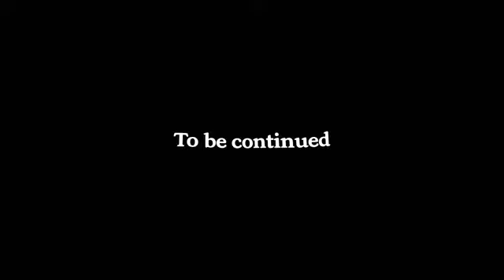The Age Of Darkness And Rise of Heroes [STORY] Cookie Run Kingdom (2021)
Aired 2021 April 16